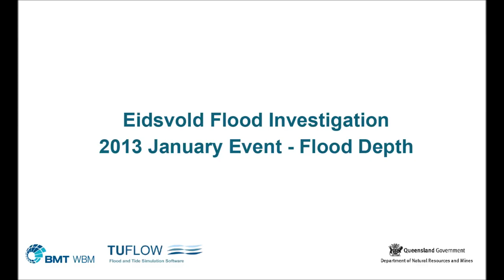Eidsvold Animation 012013